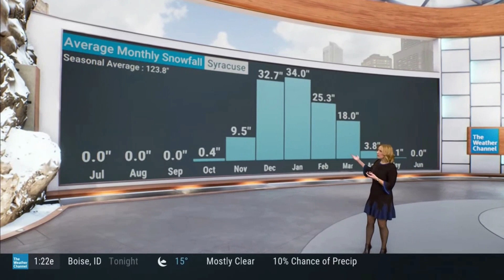Alex Wilson 1 20 23